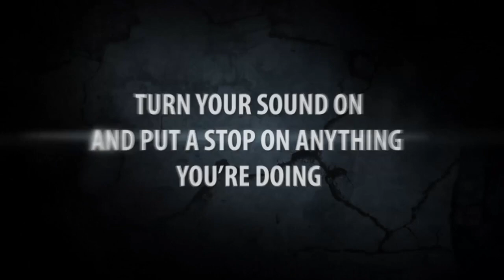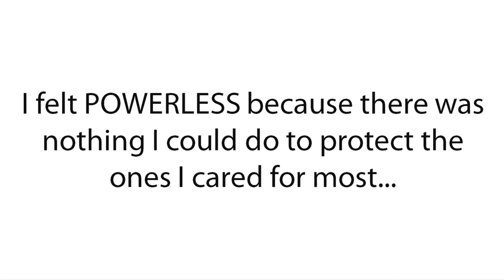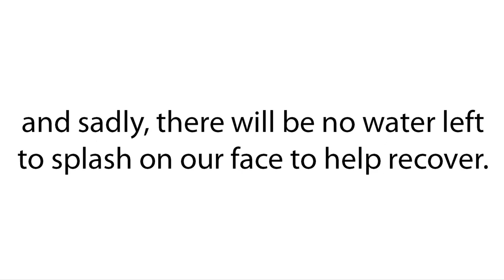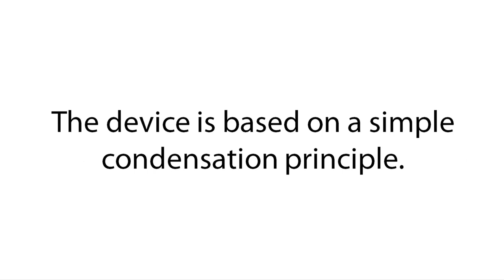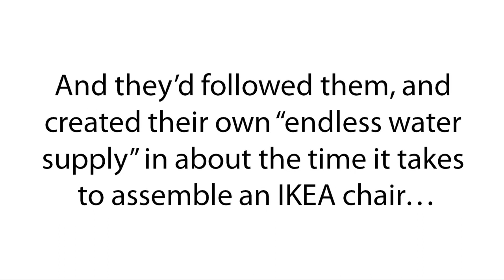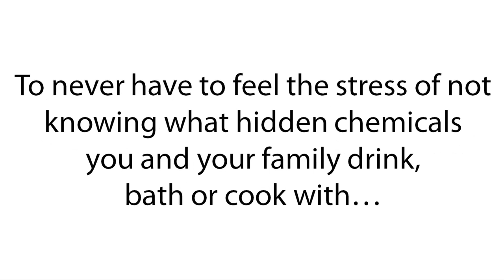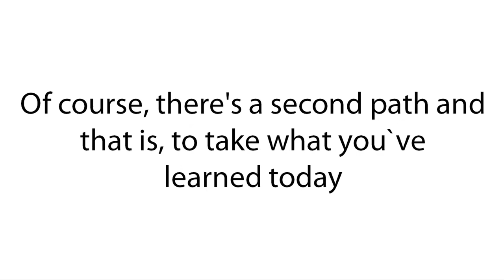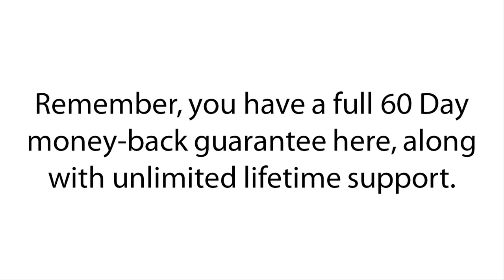The Water Freedom System Will Completely Change Our World - NEW 2020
The Water Freedom System Will Completely Change Our World ( NEW 2022)
ACT FAST! This Could Expire At Any Moment!
60 DAYS MONEY-BACK GUARANTEE
water freedom system reviews,
water freedom system pdf,